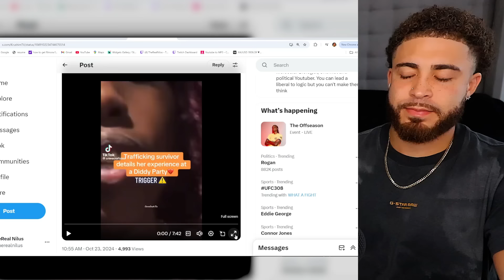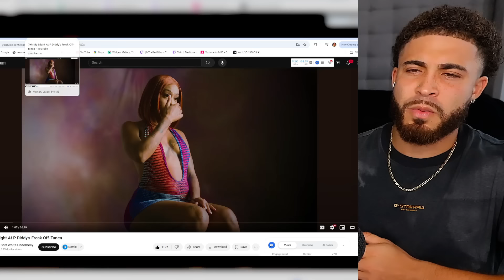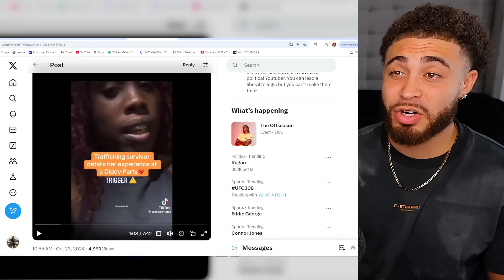Diddy Freak-Off V!CT!M Tells Her Story *VIDEO FOOTAGE*